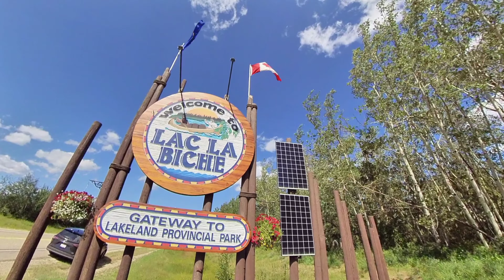Lac La Biche, Lakeland Provincial Park